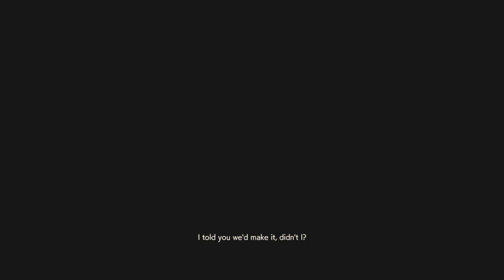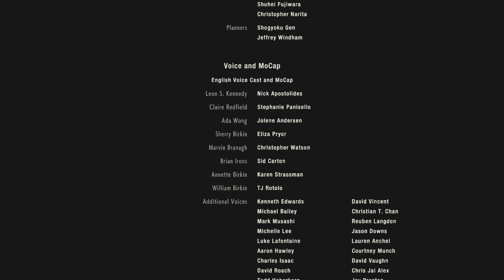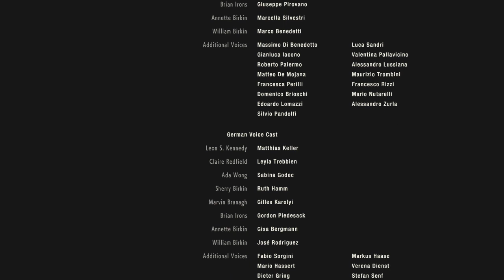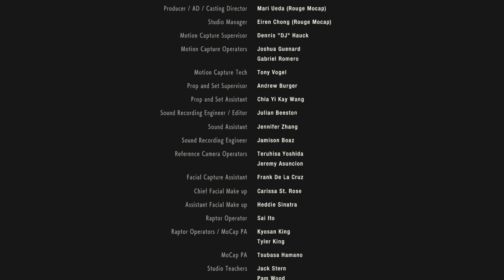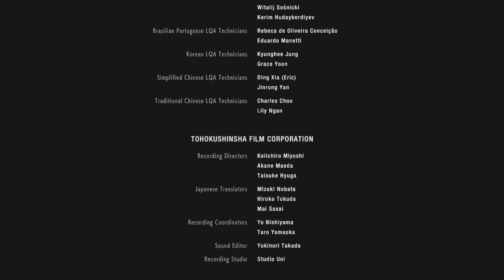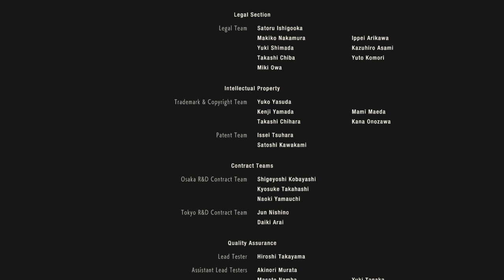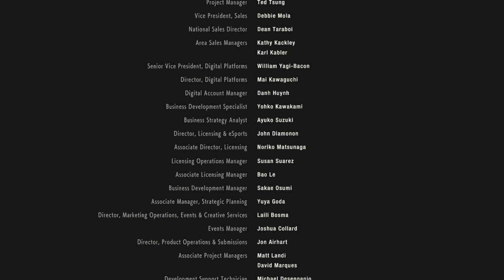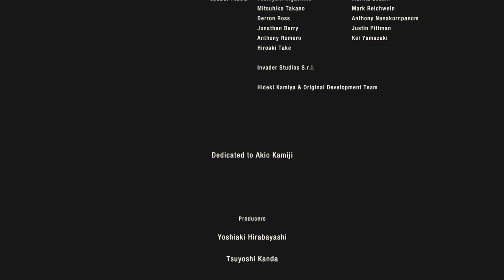RESIDENT EVIL 2_20200430154241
Claire表關(end)